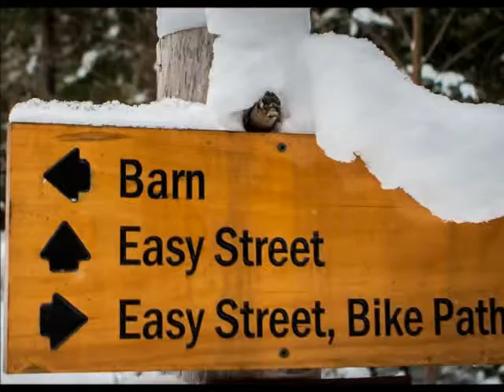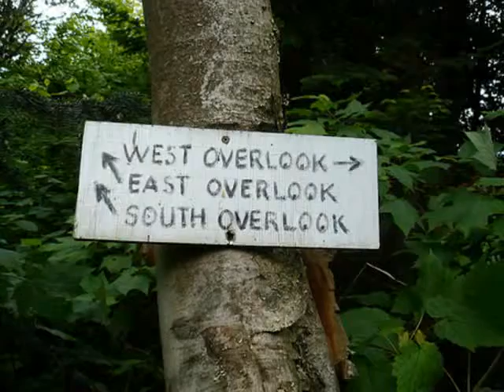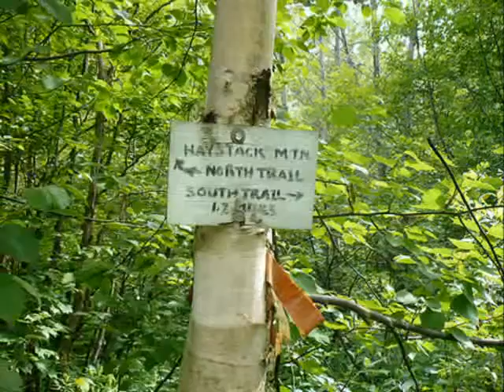Northeast Kingdom Tourism Ambassadors Training: Byway Recreation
This Northeast Kingdom Tourism Ambassador video was designed to help orientate individuals engaged in our hospitality workforce with recreation offerings along the Northeast Kingdom Byway.